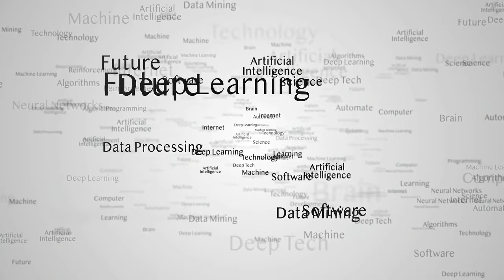Sold to LinkedIn for $507M: Now sending AI Agents to help employees learn and grow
Host: Jake Aaron Villarreal, leads the top AI Recruitment Firm in Silicon Valley uncovering stories of funded startups and goes behinds to scenes to tell their founders journey.

In this episode, we welcome Jim Barnett, the CEO and co-founder of Wisq, a groundbreaking platform transforming workplace coaching with AI. With a mission to make success accessible to all, Wisq brings expertise from the team behind Glint, merging years of HR innovation into a virtual coach that helps employees thrive at every stage of their careers. Discover how Wisq's AI-driven guidance helps individuals develop leadership skills, achieve personal growth, and drive business outcomes. Jim shares his personal journey and passion for creating tools that empower people to be happier and more successful at work. With a track record as the founder of multiple industry-changing platforms like Glint and Turn, Jim has a unique perspective on employee engagement and development. Through Wisq, he's helping redefine how employees approach professional growth, focusing on building an environment where everyone can excel.